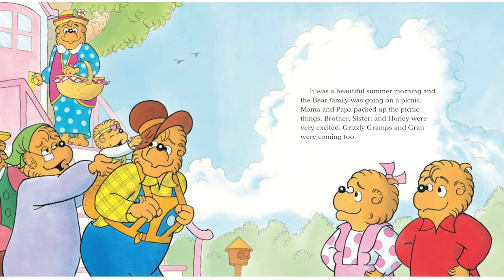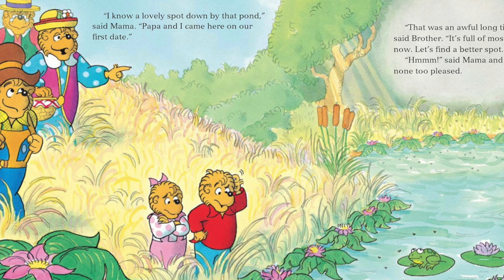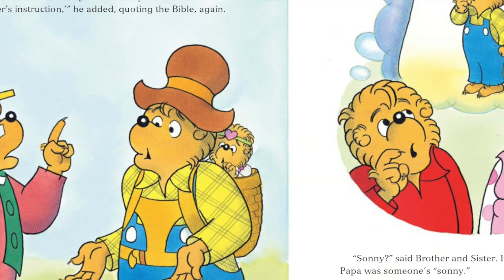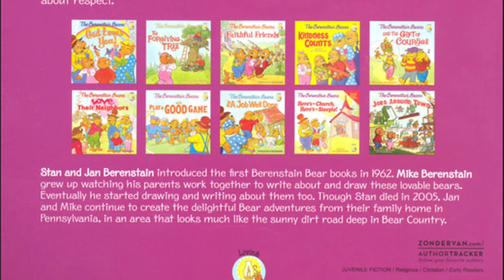Kids Books Read Aloud: The Berenstain Bears Show Respect by Jan and Mike Berenstain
The Bear Family goes for a picnic but can't seem to decide on a good spot to stop.  Brother and Sister disrespect Mama and Papa and Mama and Papa disrespect Gran and Gramps.  Will the Bear Family ever agree on a picnic spot without hurting each others feelings?  Let's Find out as we read together!

The Berenstain Bears Show Some Respect
by Jan and Mike Berenstain

Welcome to Storytime Magic, where we bring the magic of books come to life through read-alouds for children.  Here you will find a wonderful selection of the best in kids literature for pre-school, kindergarten, first and second grade or older (no one is ever to old to be read to!). These books teach children morals and values that will guide them through life.

These videos can be used at bedtime to supplement your family read-alouds, in the classroom or on the go!  Together we can instill a love of learning and teach children the joy and values that books can bring.